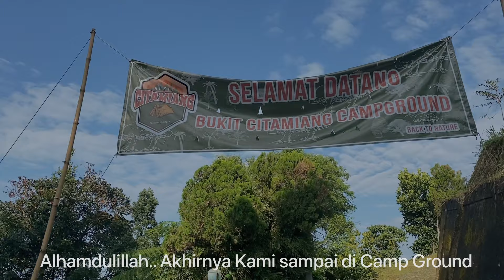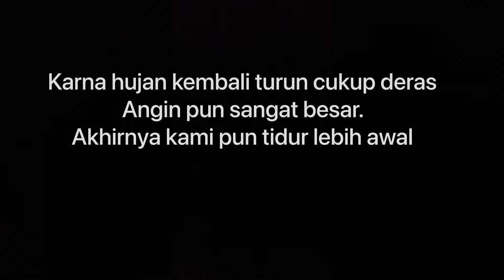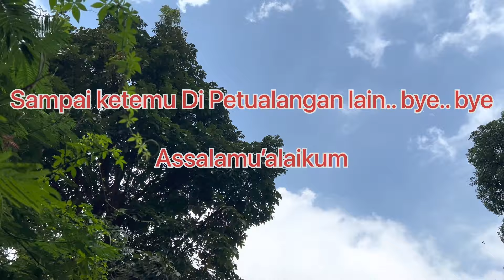Bukit Citamiang Camping Ground| Camping Megamendung|Puncak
Kali ini kami camping di Bukit Citamiang Camp Ground yang ada di Megamendung Puncak.

Biaya untuk campervan beserta 4 orang adalah Rp. 195.000,-

Pemandangan yg disuguhkan sungguh indah, kita bisa melihat 2 gunung sekaligus. Gunung Gede Pangrango dan Gunung Salak.